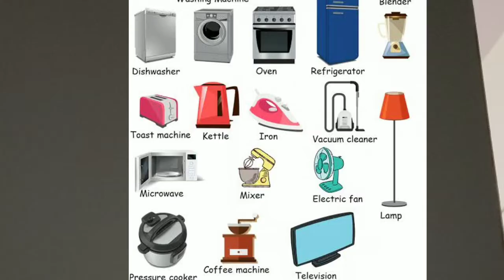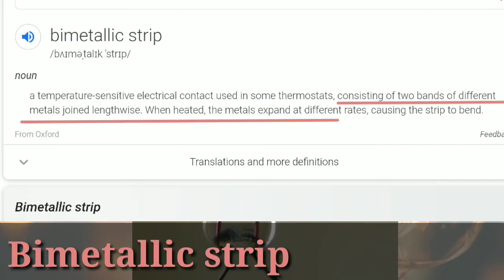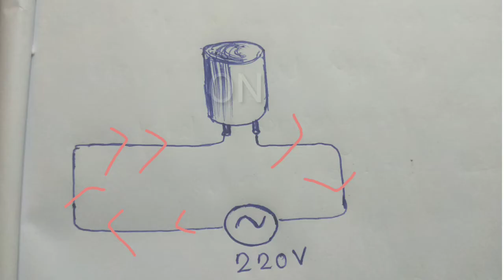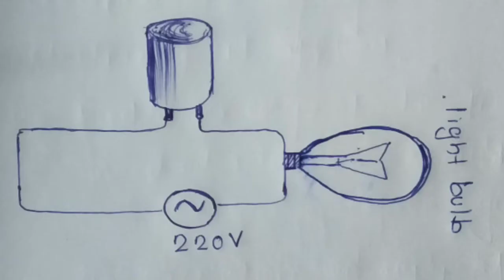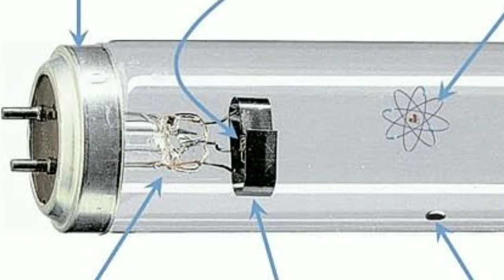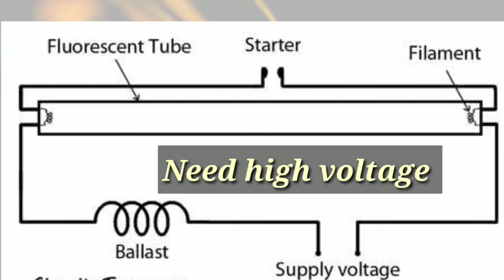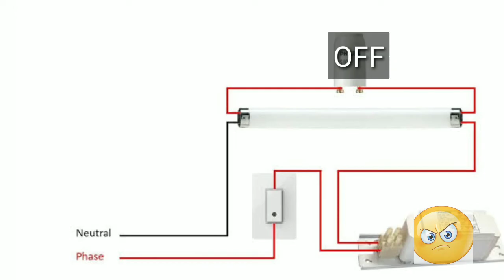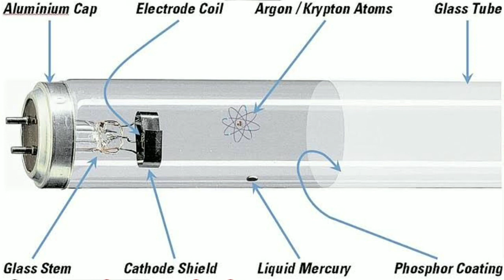Why starter is used in tube light| How tube light works| fluorescent lamp|| Hindi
In this video of Why Starter is used in tube light following points have been discussed!

what actually tube light starter is?
How does tube light starter work?
what is the role of starter in fluorescent lamps?
How does tube light work?
How does a fluorescent tube light work?
what are ballast (choke) and its type?

and many more related concepts.

I would really appreciate if you can give me your feedback after watching this video.